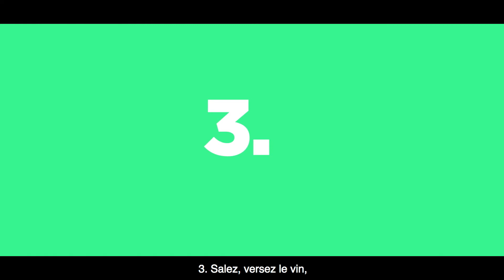Épisode 11 : Veau à la Corse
Découvrez la délicieuse recette Simplissime de Veau à la Corse !

Cuisiner ? C'est Simplissime avec le chef Jean-François Maillet !
Retrouvez Simplissime, des recettes friches et faciles, l'émission parrainée par Grand Frais :
- sur France 2 du lundi au vendredi vers 20h35
- sur France 3 tous les samedis et dimanches vers 18h55

Dans cet épisode 11, réalisez un veau à la Corse pour apprécier pleinement la saison hivernale !

Recette pour 4 personnes :
1,2 kg de sauté de veau
1 tête d'ail
1 clémentine
50 cl de coulis de tomates
75 cl de vin rouge
2 bouquets garnis
160 g d'olives vertes
4 cuillères à soupe d'huile d'olive

Retrouvez tous les ingrédients dans votre Grand Frais le plus proche

Envie de découvrir d’autres recettes Simplissime ? Retrouvez notre playlist dédiée

Le meilleur marché c’est chez Grand Frais ! Grand Frais, c’est l’amour des bons produits au meilleur prix et le plaisir de faire ses courses dans un magasin à taille humaine. Nos magasins Grand Frais s’inspirent de l’ambiance et de la configuration des halles traditionnelles et des marchés couverts. Vous y serez accueillis et conseillés par de vrais professionnels : un primeur, un épicier, un fromager, un boucher-charcutier-traiteur et un poissonnier.

Ne ratez plus aucune promo en vous abonnant à notre newsletter